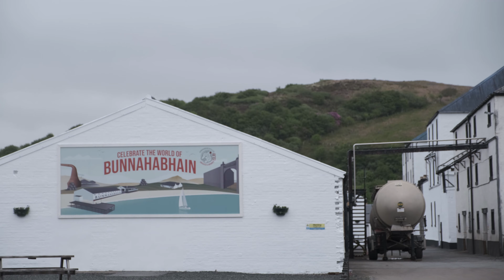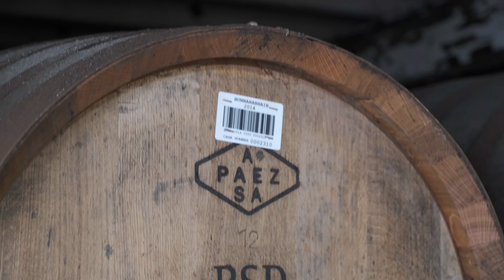Bikepacking Scotland - The Islands - We found an incredible gravel trail!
Day 2 of my 3 day Bikepacking Cycling & Wild camping Trip from Northern Ireland to Islay and Jura in the Inner Hebrides, off the west coast of Scotland.

On this day of the trip we had quite a few changes to our plans. The Jura distillery was closed, and the Jura fell race was taking place, so we chose not to visit Craighouse. So we got the Ferry back from Feolin to Port Askaig, and cycled to Bunnahabhain Whisky Distillery. We had a tour and a tasting while we sat out some rain. We headed for lunch at the Ballygrant Inn, only to find it was closed, so went further down the road to Craigard Kitchen. From there it was on to Port Charlotte, a quick stop at the Port Charlotte Hotel and Bar for a pint of Islay Ales, then we took the back roads, farm tracks, gravel paths and sand dunes through Kilchiaran, finishing up for the nights camping at Machir Bay, near Kilchoman.

📹 - Insta 360 X3 360 Camera (Get a FREE Selfie Stick with my link)
📹 - DJI Osmo Action 4 Camera (New version of my DJI Osmo Action)
📸 - Rille Camera Strap (The strap I use to carry my camera on the bike)
💰 - Laka Bike Insurance - Get £25 Credit if you use this link!

Connor McCullough is a participant in the Amazon Services LLC Associates Program, an affiliate advertising program designed to provide a means for sites to earn advertising fees by advertising and linking to Amazon.co.uk